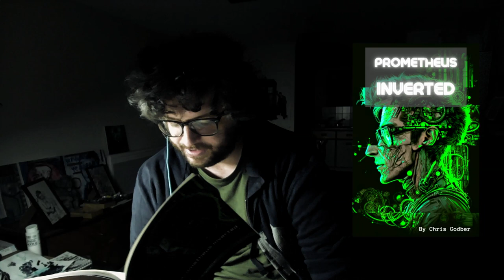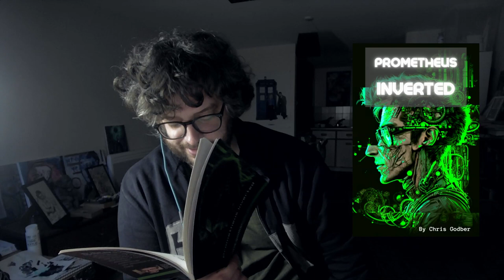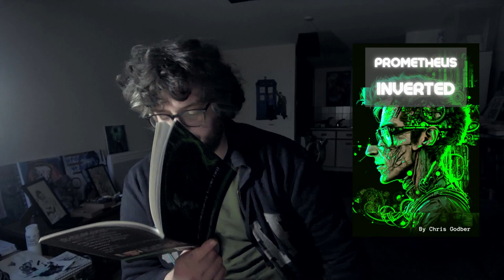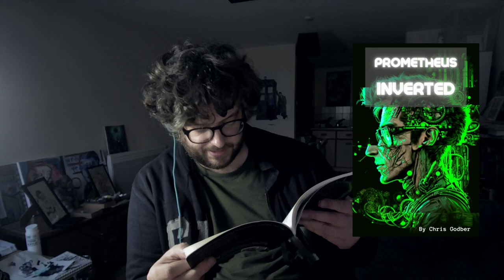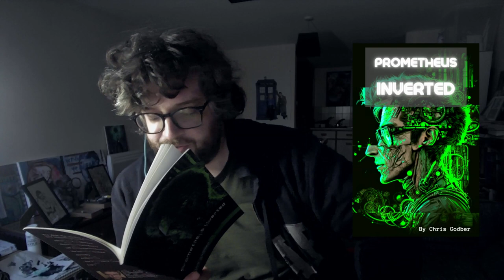Prometheus Inverted - [Reading Science Fiction Novellete]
Chapter Timestamps:
Preface 0:00 -  00:01:24
Chapter 1 -  00:01:24
Chapter 2 -  00:08:21
Chapter 3 -  00:12:53
Chapter 4 -  00:19:08
Chapter 5 - 00:28:28
Chapter 6 - 00:32:28
Chapter 7 - 00:44:37
Chapter 8 - 00:51:46
Chapter 9 1:00:15

Synopsis
The ideas that inspired for Prometheus Inverted can be best summed up in a list

- Abuse (drugs / addiction)
- Pharmaceutical Industry
- self destructive tendencies
- The hubris of mankind
- Absurdity
- Artificial Life
- The alienation of technological progress

It is my attempt to take well established tropes from science fiction literature such as Mary Shelley’s Frankenstein and add some romanticism alongside the cripplingly lonely atmosphere of an imagined futuristic cosmic expansionism.

In a sense I am also grappling with the question of AI and synthetic life in this story. If humanity gets to the point of creating post-humans , I think it is important that we greet them with open arms, instead of our worst aspects and the novelette (Which is just a long short story essentially) explores that question.

It is a book that questions and probes. Not one that gives easy answers. I had originally intended this to be a novel, but I think the story demanded a shorter length and a snappier pace.

This story also felt much more personal as I set much of it in Manchester, which is my favorite city in the world and where I live and work. So it is also a love hymn to God’s own city.

More books by Chris